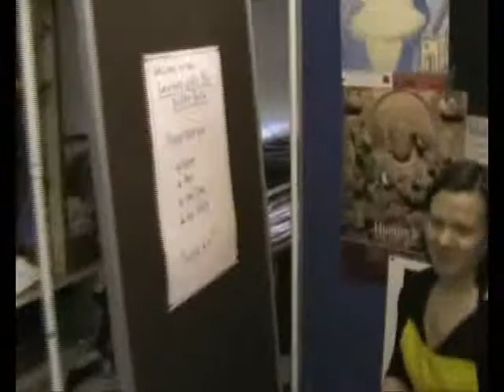Sainsburys Centre on Tour (UEA Education Research)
Handed six hours of video diary footage & asked to edit down to a ten minute presentation for an Education Researcher at the University of East Anglia (UEA).

Quite a challenge.

We created a narrative from our favourite characters who popped in and chatted to the camera.  The main aim was to show the progression of the project and how the children involved reacted to the various activities over the week.

As you can see, it was positive.  Kids who started off disinterested soon became engaged and wanted to tell everyone about it.  Video proved a valuable tool in showing researchers the benefits of such a project and this little film has screened at conferences worldwide.